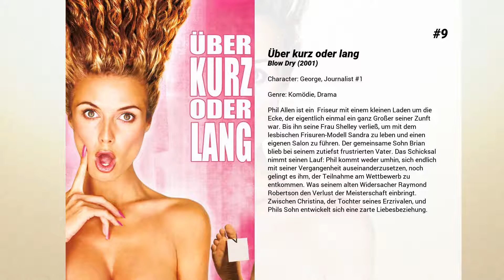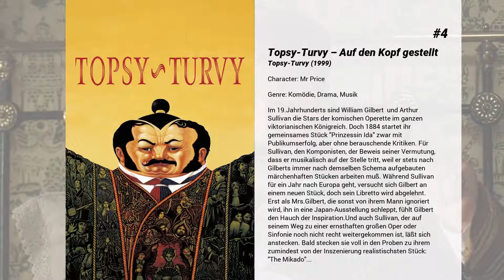Die besten Mark Benton Filme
Liste über Die besten Mark Benton Filme

9. Über kurz oder lang
Phil Allen ist ein  Friseur mit einem kleinen Laden um die Ecke, der eigentlich einmal ein ganz Großer seiner Zunft war. Bis ihn seine Frau Shelley verließ, um mit dem lesbischen Frisuren-Modell Sandra zu leben und einen eigenen Salon zu führen. Der gemeinsame Sohn Brian blieb bei seinem zutiefst frustrierten Vater. Das Schicksal nimmt seinen Lauf: Phil kommt weder umhin, sich endlich mit seiner Vergangenheit auseinanderzusetzen, noch gelingt es ihm, der Teilnahme am Wettbewerb zu entkommen. Was seinem alten Widersacher Raymond Robertson den Verlust der Meisterschaft einbringt. Zwischen Christina, der Tochter seines Erzrivalen, und Phils Sohn entwickelt sich eine zarte Liebesbeziehung.

8. Anna und die Apokalypse
Anna kann es gar nicht erwarten, dass sie endlich mit der Schule fertig ist, denn sie will unbedingt aus ihrer kleinen Heimatstadt Little Haven weg. Sie möchte die Welt sehen und etwas erleben, gerade auch weil ihr Vater andere Plänen für seine Tochter hat. Ihr bester Freund John hat indes andere Probleme, denn er ist in Anna verliebt und weiß nicht, wie er ihr das sagen soll. Doch all das rückt auf einmal in den Hintergrund, als ihr Leben durch eine Zombie-Invasion auf den Kopf gestellt wird.

7. The Reckoning
England im 14. Jahrhundert: Ein flüchtiger Priester schließt sich einer Gruppe Theater-Reisender an. Als sie in einer kleinen Stadt ankommen, wird gerade eine Frau wegen Hexerei und Mord zum Tode verurteilt. Die Gruppe entscheidet sich, statt der üblichen Bibel-Geschichten, das Verbrechen nachzuspielen und entdecken dabei, dass die Bevölkerung der Stadt genau Bescheid weiß, dass die beschuldigte Frau das Verbrechen gar nicht verübt hat.

6. Breaking and Entering - Einbruch & Diebstahl
Will Francis und sein Partner Sandy betreiben in London ein erfolgreiches Architekturbüro. Doch die modern ausgestatteten Büroräume inmitten des riesigen Sanierungsbezirks locken regelmäßig lokale Diebesbanden an. Als wiederholt eingebrochen wird, begibt sich Will selbst auf die Spur des Täters und verfolgt den jungen Dieb Miro bis zu dessen Wohnung. Um die Einbrüche weiter zu untersuchen, freundet sich Will mit dessen Mutter Amira an. Entfremdet von seiner Lebensgefährtin Liv und ermüdet von dem gemeinsamen Leben, das geprägt ist von Livs ständiger Sorge um ihre Tochter, fühlt sich Will immer stärker zu Amira hingezogen. Diese neue Welt, die immer stärker von ihm Besitz ergreift, setzt eine Kette von Ereignissen in Gang, die Wills Leben unerwartet völlig aus den Fugen geraten lässt.

5. Das Kabinett des Doktor Parnassus
London in unserer Gegenwart: in den eher abgelegenen Seitenstraßen an den Ufern der Themse zieht der Schausteller Dr.Parnassus mit seiner kleinen Truppe an Schaustellern und seinem seltsam altmodischem Gefährt herum, um Zuschauer zu finden. Er hat seine Seele dem Teufel verspielt und gleichfalls das Leben seiner 15jährigen Tochter Valentina, die an ihrem näherrückenden 16.Geburtstag dem Satan in Gestalt von Mr.Nick anheim fallen wird. Schon läßt sich Parnassus auf eine neue Wette ein, bei der er binnen drei Tagen fünf Seelen verführen muß, um aus seinem Kontrakt entlassen zu werden. Da greifen die Schausteller den etwas düsteren Herumtreiber Tony auf, der sich in Valentina verliebt und dementsprechend einiges Geschick an den Tag legt, die Wette zugunsten von Parnassus zu erfüllen.

4. Topsy-Turvy – Auf den Kopf gestellt
Im 19.Jahrhunderts sind William Gilbert  und Arthur Sullivan die Stars der komischen Operette im ganzen viktorianischen Königreich. Doch 1884 startet ihr gemeinsames Stück "Prinzessin Ida" zwar mit Publikumserfolg, aber ohne berauschende Kritiken. Für Sullivan, den Komponisten, der Beweis seiner Vermutung, dass er musikalisch auf der Stelle tritt, weil er stets nach Gilberts immer nach demselben Schema aufgebauten märchenhaften Stücken arbeiten muß. Während Sullivan für ein Jahr nach Europa geht, versucht sich Gilbert an einem neuen Stück, doch sein Libretto wird abgelehnt. Erst als Mrs.Gilbert, die sonst von ihrem Mann ignoriert wird, ihn in eine Japan-Ausstellung schleppt, fühlt Gilbert den Hauch der Inspiration.Und auch Sullivan, der auf seinem Weg zu einer ernsthaften großen Oper oder Sinfonie noch nicht recht weitergekommen ist, läßt sich anstecken. Bald stecken sie voll in den Proben zu ihrem zumindest von der Inszenierung realistischsten Stück: "The Mikado"...

3. Karriere Girls

2. All or Nothing
Die Beziehung von Penny (Lesley Manville) mit dem Taxifahrer Phil (Timothy Spall) ist etwas eingeschlafen. Ihre Tochter Rachel (Alison Garland) arbeitet als Kassiererin in einem Supermarkt, ihr Sohn Rory...